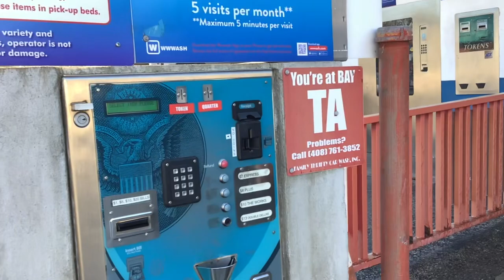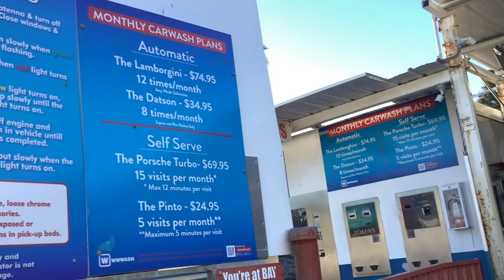Ryko soft gloss maxx at thrifty car wash